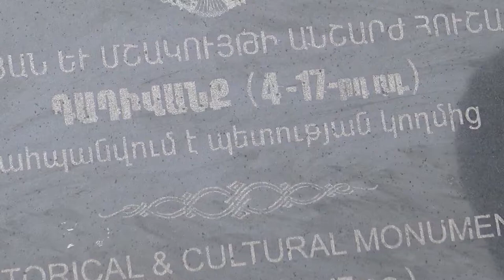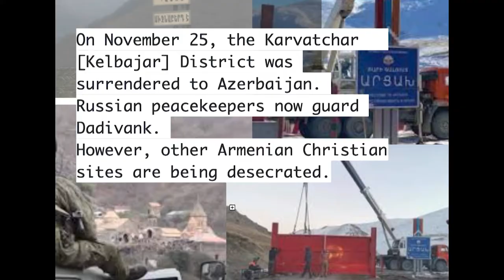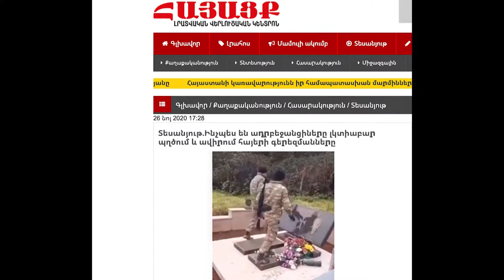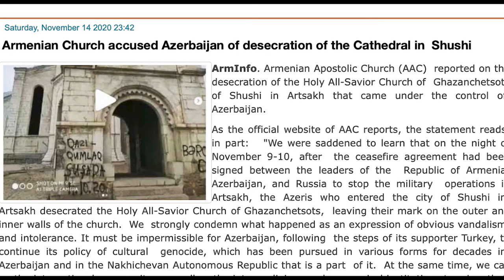Dadivank in 2018 and the fate Artsakh's Christian monuments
For the accompanying article please follow the link.